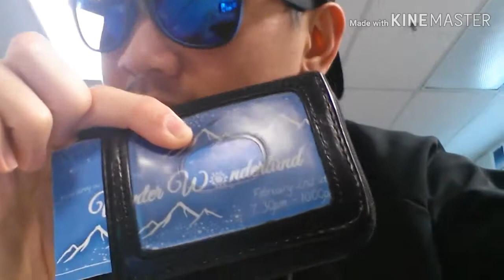Day In The Life School Vlog 31@ CGHS (Part 2): Boys Basketball Game Casa Grande vs. American Canyon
Here's part 2 of Day In The Life School Vlog 31. Also I got to see the boys basketball game again after school. The Casa Grande High School Gauchos took on the American Canyon High School Wolves and the Gauchos took the win with the final score of 56-41. It was definitely a great game. I also took a little peak of the girls soccer game for a little bit and the Casa Grande girls varsity soccer team also took on American Canyon and the Casa Grande girls soccer team won with the final score of 3-0. Definitely great games and great wins for Casa. Hope you enjoy the vlog.